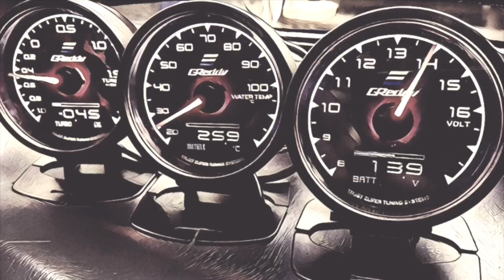ชี้เป้า Daihatsu Mira L80 กะบะป้ายเขียวแท้